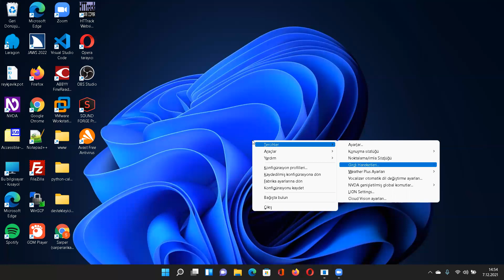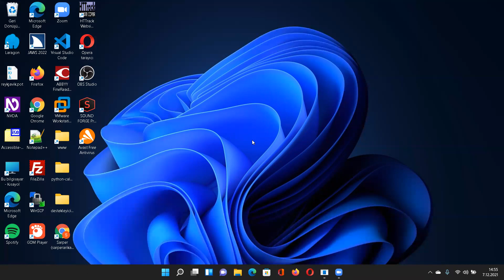NVDA Nesne Dolaşım Eklentisi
NVDA Ekran okuma yazılımında gelen nesne dolaşımı eklentisine bakıyorum.